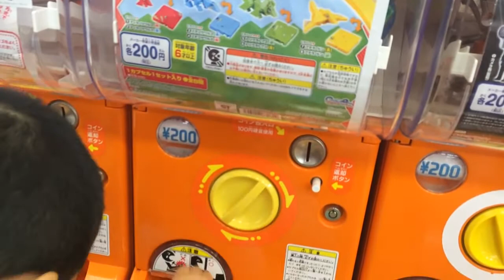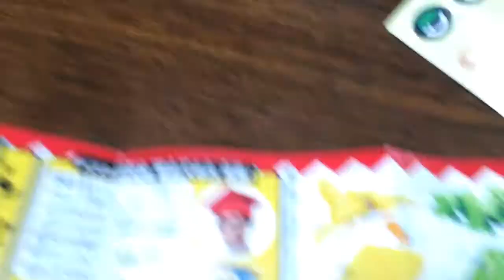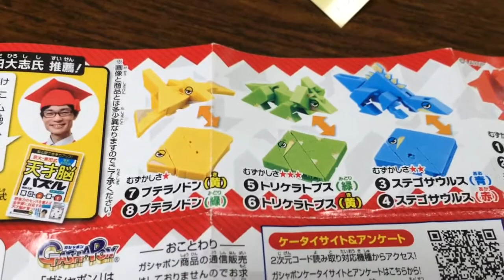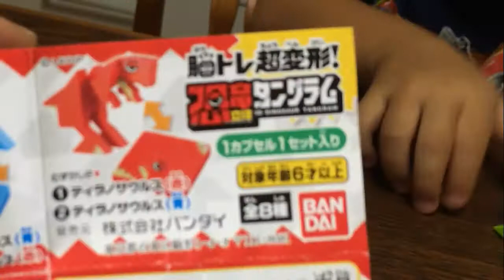【ガシャポン】脳トレ超変形！恐竜立体タングラム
恐竜立体タングラムのガシャポン版をやってみたよ！
作ってみたけど、少し難しいかな？
↓その他の【ガシャポン】動画